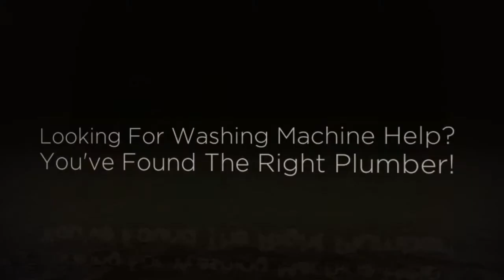Washing Machine Installation Carson CA - Washing Machine Replacement Services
We do Washing Machine Installation in Carson CA including Washing Machine Repair, Replacement plus Hook-up. visit our